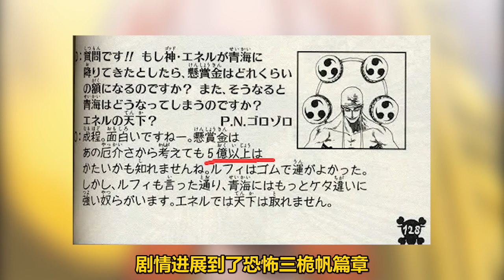自然系響雷果實，“雷神”艾尼路招式盤點【阿金很忙】